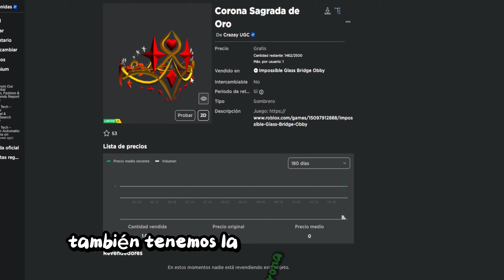[FÁCIL]👉 Consigue AHORA 4 Valquirias Gratis en ROBLOX! [UGC LIMITED!]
👉En este juego puedes conseguir más de Valquirias gratis en Roblox! Son UGC Limited por lo que se acaban, así que date prisa! En este video te doy consejos y enseño como conseguir las Valquirias y sombreros UGC gratis para tu cuenta!

⭐CÓDIGO Raconidas AL COMPRAR ROBUX O PREMIUM